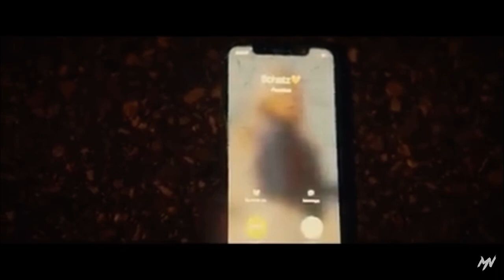Mario Novembre-Allein sein (official Video)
Lasst gerne ein like und Abo da für mehr!